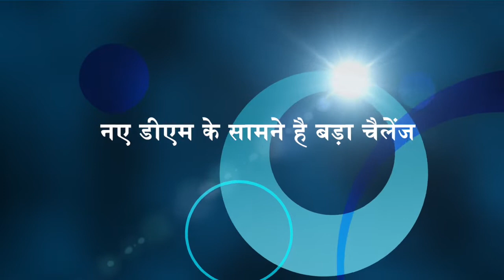नए डीएम के सामने है बड़ा चैलेंज